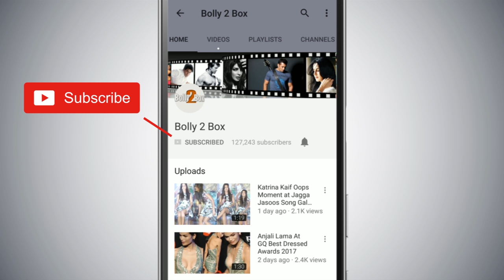Salman Khan फिर नजर आएंगे Radhe के किरदार में Tere Naam के Sequel में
SalmanKhan फिर नजर आएंगे Radhe के किरदार में TereNaam के Sequel में